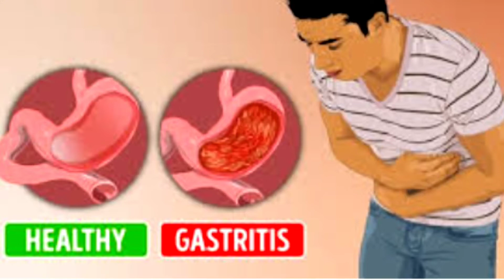गैस्ट्राइटिस का ईलाज कैसे करना है आप भी सीख लो।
नाप,नले,कौडी,धरण,नाभि हटना,पेट में सूजन सभी समस्या आप खुद चैक कर सकते हैNeurotherapy Treatment & Training Center
Clinic Address-दिगम्बर कश्यप(सीनियर न्यूरोथैरेपिस्ट)
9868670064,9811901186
Morning-1439A-29,Near Shiv Mandir,Balbir Nagar,
Shahdara,Delhi-32

Delhi-94
Time- 4 Pm to 7 Pm
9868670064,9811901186